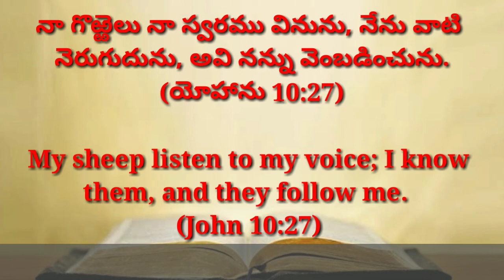Today's promise 10.10.2020 || Bible verse for me today || Showers Of Blessings